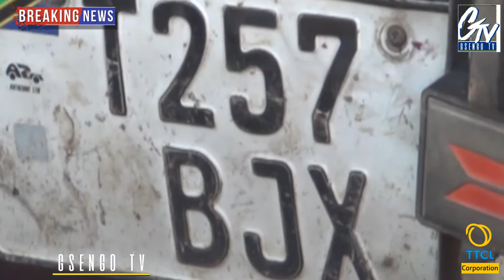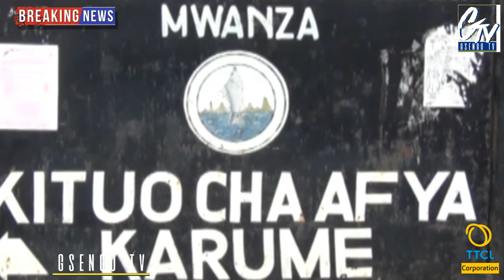WANANCHI 35 WATIWA MBARONI KWA KUCHOMA MOTO GARI LA ABIRA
GSENGOtV
Jeshi la Polisi mkoa wa Mwanza limewatia mbaroni Wananchi thelathini na watano, kwa tuhuma ya kuliteketeza kwa moto gari la abiria aina ya Isuzu Journey, baada ya gari hilo kumgonga mtoto na kusababisha kifo chake katika eneo la kata ya Bugogwa wilayani Ilemela.

Kamanda wa polisi mkoa wa Mwanza Naibu Kamishna wa polisi Ahmed Msangi amemtaja mwanafunzi aliyefariki papo hapo kuwa ni Naomi Opio mwenye umri wa miaka 12 mwanafuzi wa darasa la nne katika shule ya msingi Kisundi, huku mdogo wake aitwaye Baton Opio mwenye umri wa miaka 9 anayesoma darasa la tatu katika shule hiyo akijeruhiwa kichwani na kuvunjika mkono wa kulia na amelazwa katika hospitali ya Rufaa ya mkoa wa Mwanza Sekou toure kwa matibabu zaidi.